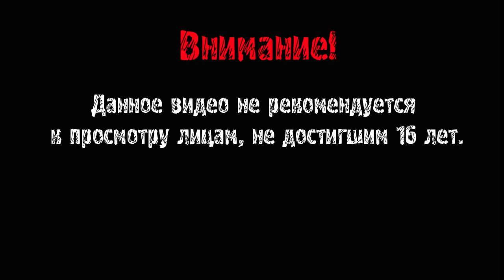Dreamfall: Бесконечное путешествие ► Запутанная история ► #6